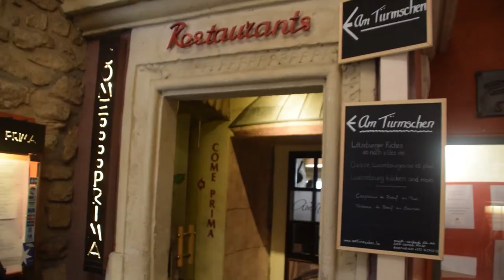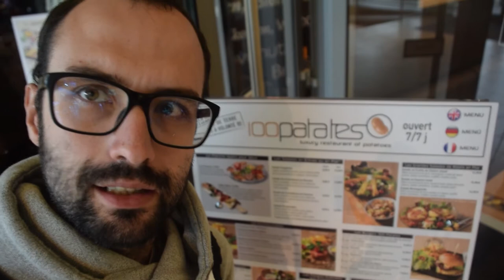Luxemburgo, Vianden y Bifana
Luxemburg... Luxemburg... no solo hay una ciudad, no es monaco! hay bosques y selvas tropicales mira:

Si vas a viajar en Airbnb usa mi código para tener 35 € de descuento: